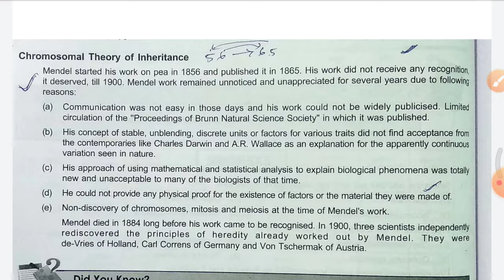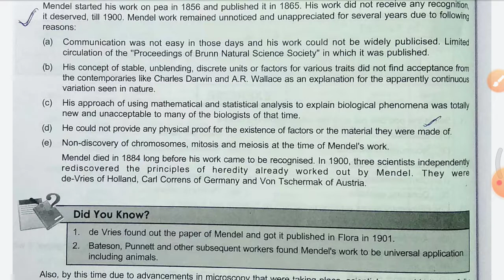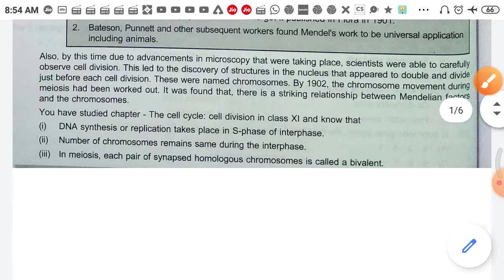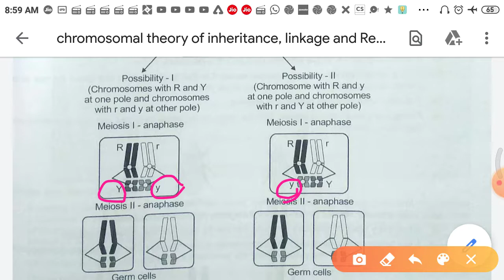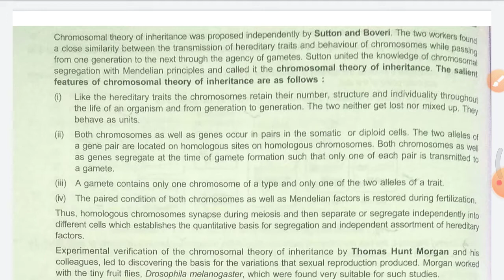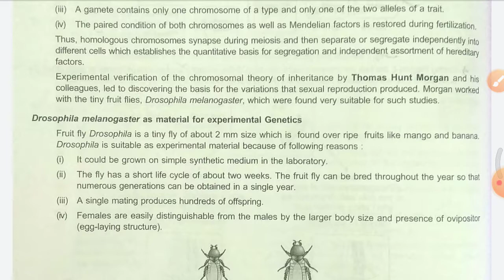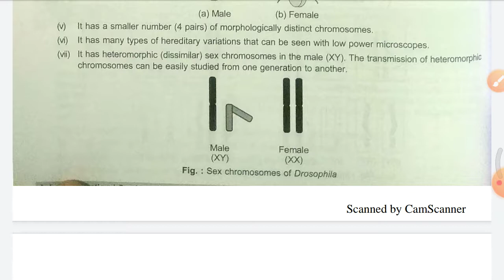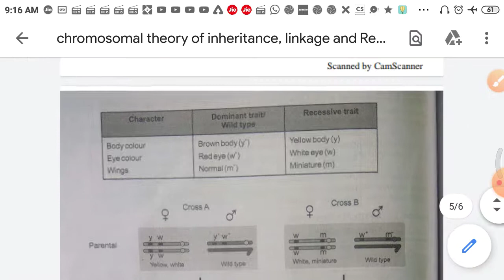Chromosomal theory of inheritance